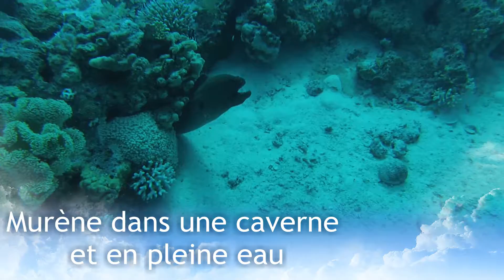Plongée en Mer Rouge, Hurghada (Part 1)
PLongée en Mer Rouge du côté d'Hurghada. Plongée avec le centre de plongée Seafari. Gorgones, poisson clown, raies, etc au programme.